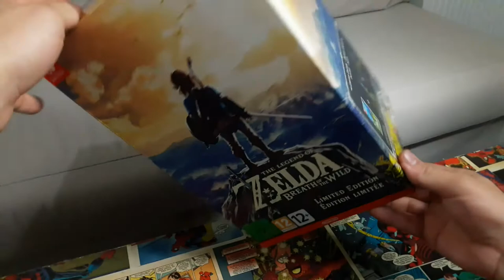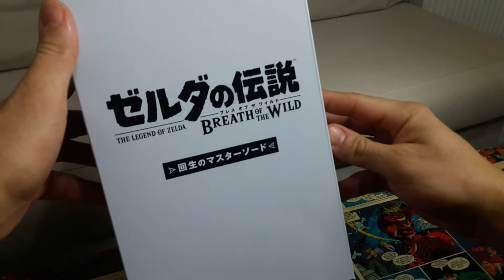Zelda Breath of the Wild Limited edition Unbox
Μην ξεχάσετε να κάνετε εγράφη στο κανάλι μας βοηθώντας μας να κάνουμε και άλλα τέτοια βίντεο!!! Η υποστήριξη σας είναι πολύτιμη για εμάς.